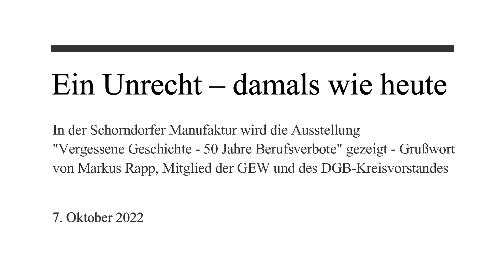Grußwort von Markus Rapp, GEW: Ein Unrecht – damals wie heute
Ein Unrecht – damals wie heute
In der Schorndorfer Manufaktur wird die Ausstellung "Vergessene Geschichte - 50 Jahre Berufsverbote" gezeigt

Schorndorf. In der Manufaktur in Schorndorf ist seit dem 7. Oktober 2022 die Ausstellung „Vergessene Geschichte“ über „50 Jahre Berufsverbote“ zu sehen. Bei der Eröffnung führte Michael Csaszkóczy mit Gesang und Gitarre in die Ausstellung ein. Er war auch für die musikalische Umrahmung mit kritischen Liedern zwischen den Redebeiträgen verantwortlich. Am 26. Oktober ist vor der Oper in Stuttgart eine Kundgebung mit der Forderung nach Wiedergutmachung geplant.

Auch die beiden Grußworte von Matthias Fuchs (DGB) und Markus Rapp (GEW) waren geprägt von Solidarität mit den Betroffenen der Berufsverbote. Denn die Opfer dieser unsäglichen und undemokratischen Einschüchterungspolitik des sogenannten Radikalenerlasses waren überwiegend Gewerkschaftsmitglieder. Die Berufsverbotspraxis , die historische und aktuelle, war beziehungsweise ist ein elementarer Verstoß gegen das Grundrecht der „freien Berufsausübung“. Darin waren sich die beiden Gewerkschafter einig. Sie forderten auch eine vollständige Rehabilitierung und Entschädigung der Betroffenen. Für sie war klar, dass Berufsverbote nicht in Einklang mit dem Grundgesetz zu bringen sind; so auch das bereits erwähnte Ergebnis der Studie des Historischen Seminars Heidelberg.